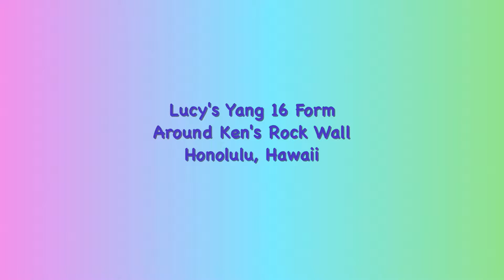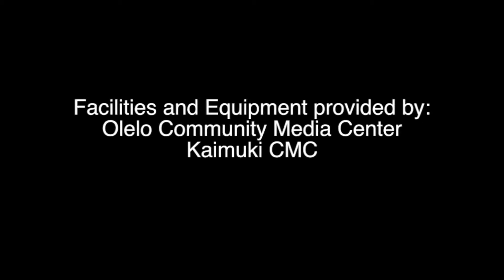Lucy's Form 16 by Ken's Rock Wall everydaytaichi lucy chun Honolulu, Hawaii